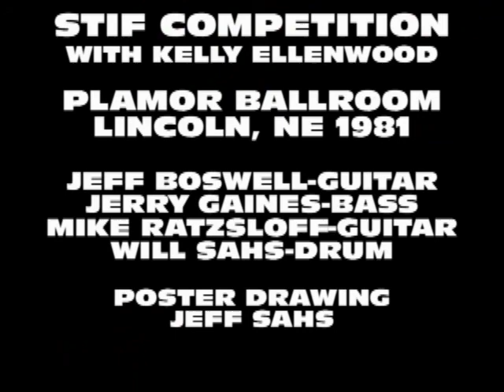Stif Competition-Heartbreaker PlaMor Ballroom 1981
Kelly Ellenwood joins us on this “old Pat Benatar tune”...Kelly was up against the "wall of thunder" that night but mightily holds her ground! Classic intro by David Boles who was then the weekly television “Teenaged Movie Critic” for KOLN/KGIN-TV's “Kidding Around” and the “A Bolesful” segment.

PS-Wait for it. Boswell’s signature guitar work at the end kicks it up a notch. Turn it up to 11, we always did!

Jerry Gaines-Bass, Jeff Boswell-Guitar, Mike Ratszloff-Guitar, Will Sahs-Drums, Kelly Ellenwood-Vocals.

Poster art: Jeff Sahs' reworking of the Clash's iconic album cover.

PlaMor Ballroom 1981
Lincoln, NE